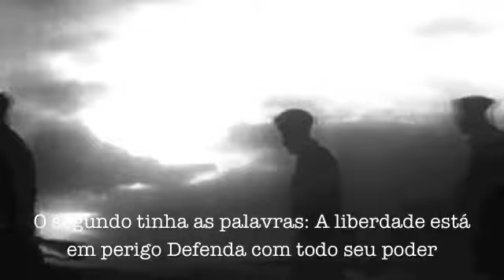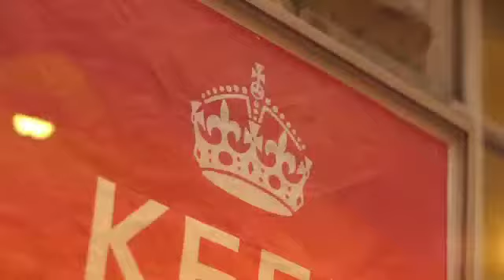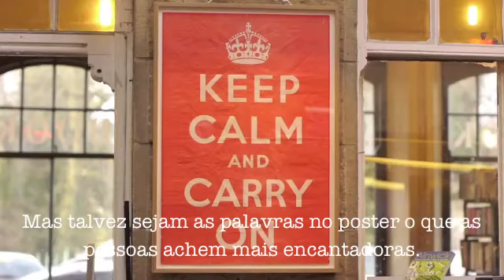A História do Keep Calm e Carry On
Keep Calm and Carry On: Conheça a história do pôster político Britânico da Segunda Guerra Mundial que se tornou um ícone depois de mais de 50 anos.